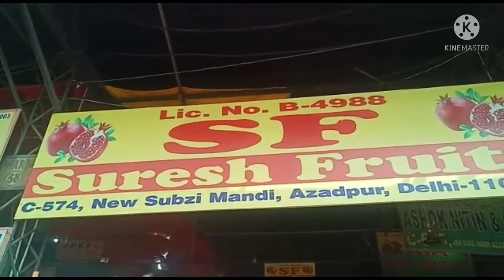August 25, 2021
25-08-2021 today fruits price Azadpur mandhi Delhi